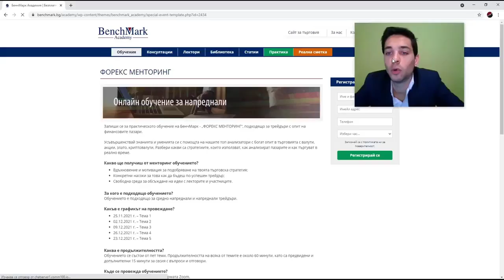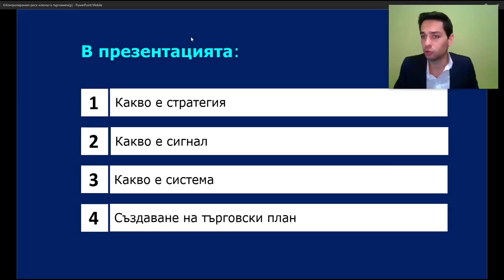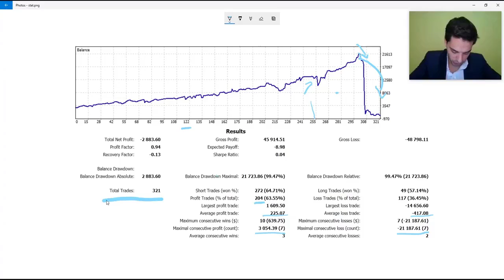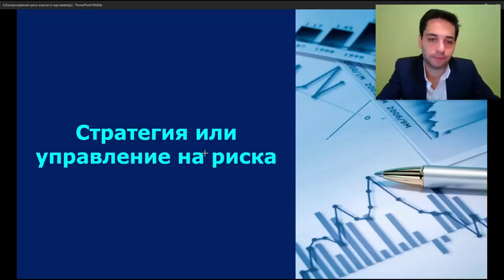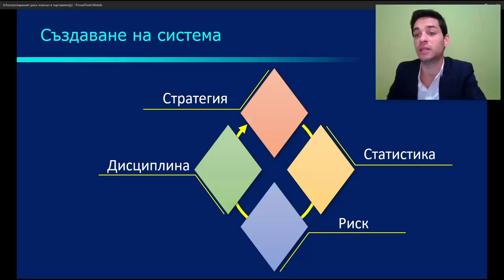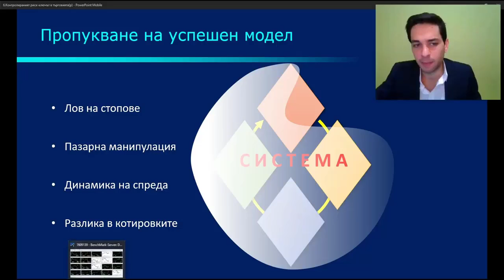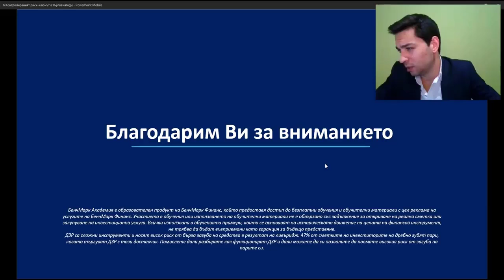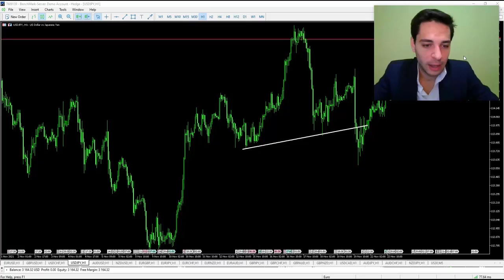Forex - Лекция 6 - Контролираният риск - ключът в търговията